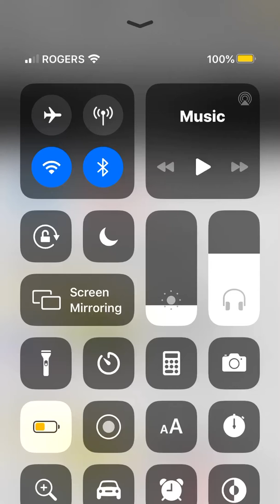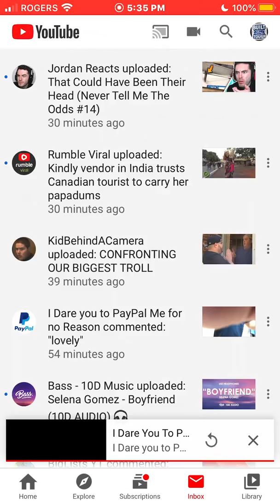PLEASE TERMINATE These fake accounts